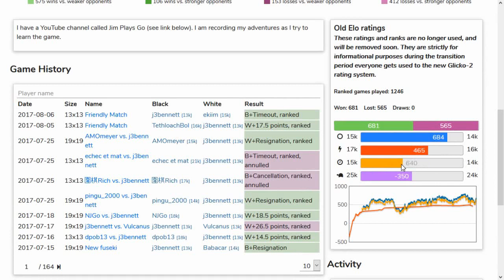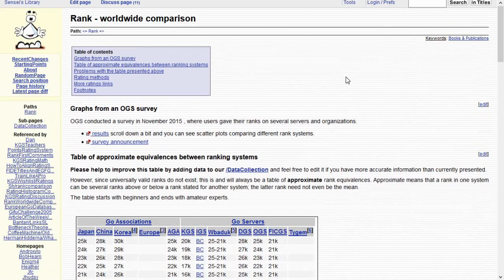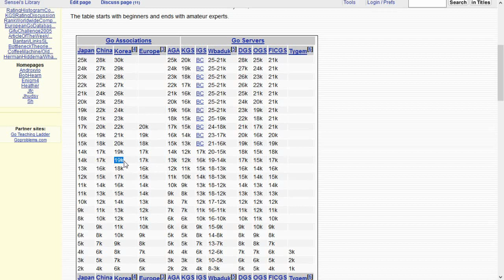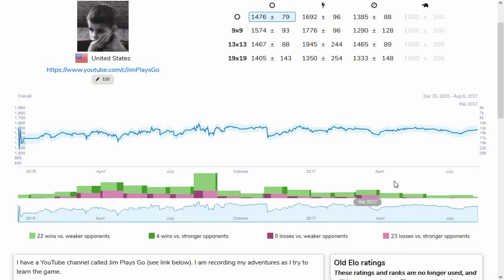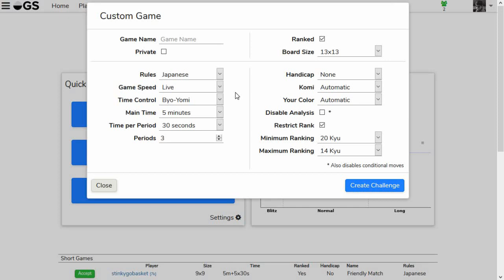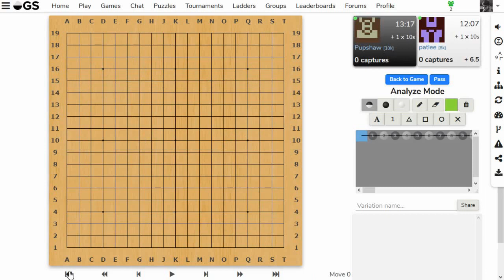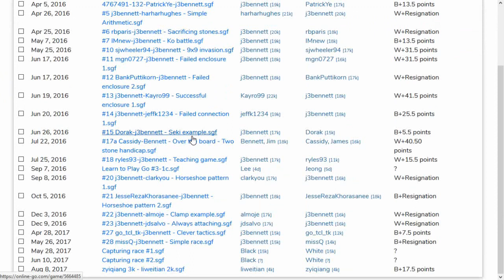Double Digit Kyu #51: OGS changes and SDK game review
There's a new rating system at OGS using Glicko-2.  Also, I go over a game between two single digit kyu players.